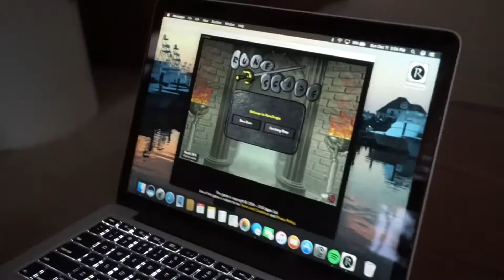VLOGMAS 2016 Day 11!! | Jordan Bauth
What I use:
Canon Rebel T3 and Sony Alpha A5000